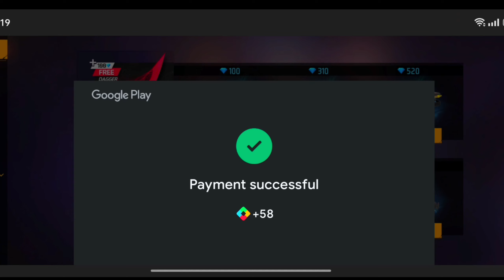ONLY 99 DIAMOND ||NEW EVO M1014 Scorpio Shat